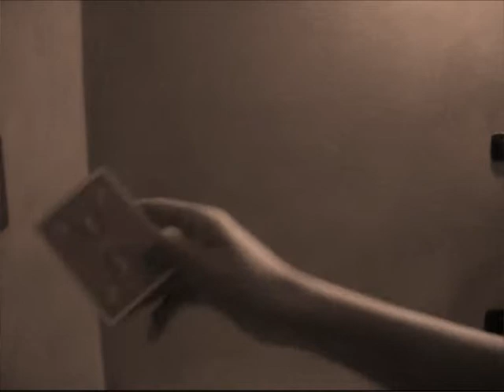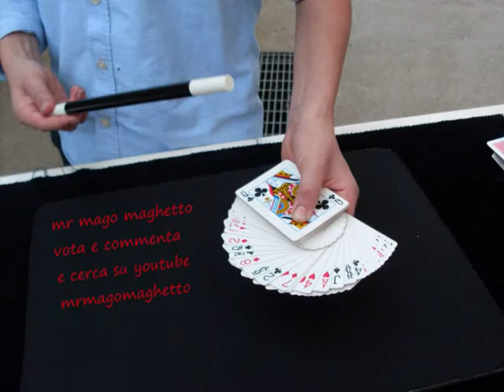MrMagoMaghetto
vota e commenta perche voglio sapere la tua opinione